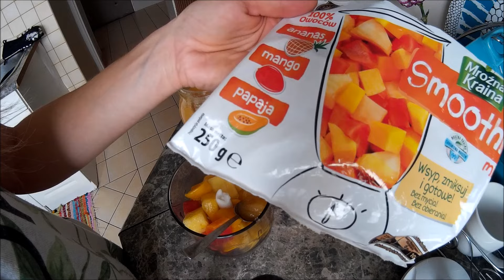DOMOWE LODY SORBETOWE ANANAS MANGO PAPAJA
VLOGI REMONTOWE

FILMY NA TEMAT PIECZENIA DOMOWEGO CHLEBA